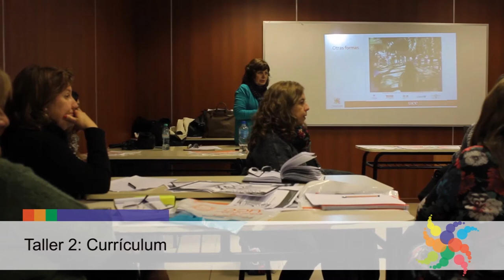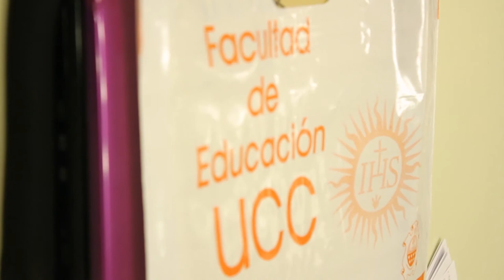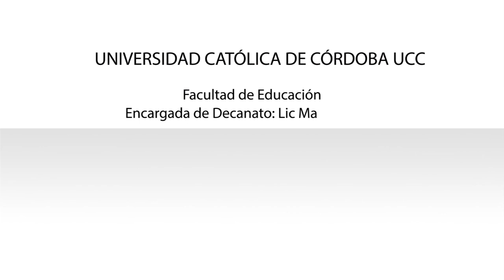07 - Testimonios de los participantes a los talleres de infografías.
Testimonios de los participantes a los talleres de infografías.